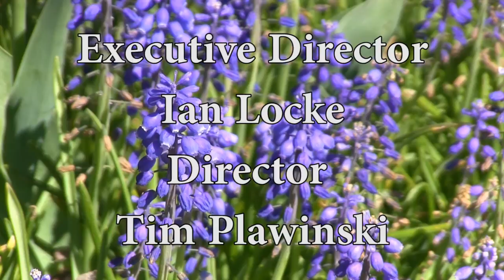LO-Palooza 2016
Artists Zander Michigan and Mia Green perform at the 2016 LO-Palooza fundraiser!